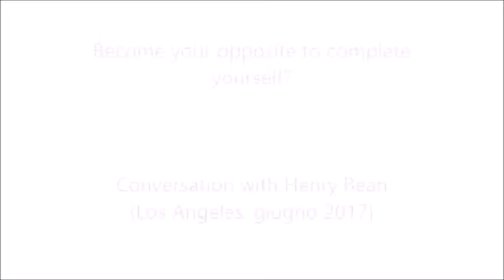"Become your opposite to complete yourself?" Conversazione con Henry Bean (Los Angeles, giugno 2017)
"Free Ebrei" ospita lo sceneggiatore americano Henry Bean, che ci parla della sua attività cinematografica e, in particolare, del suo film più noto: "The Believer".